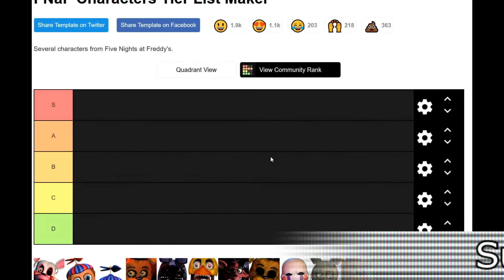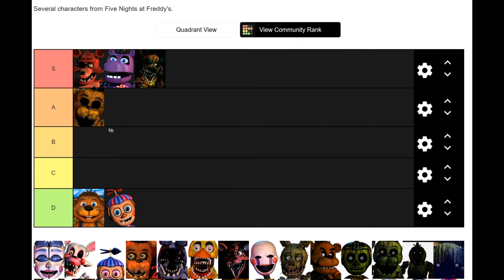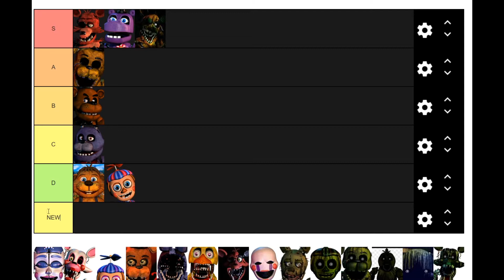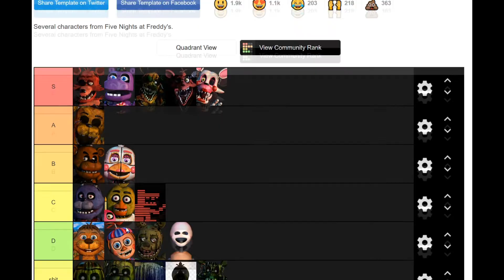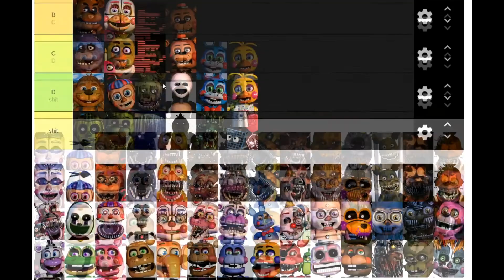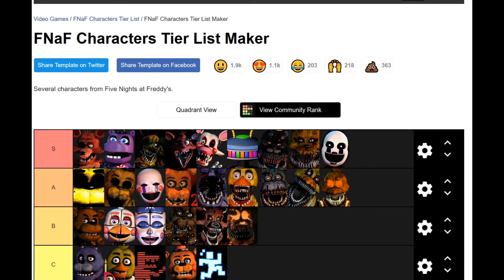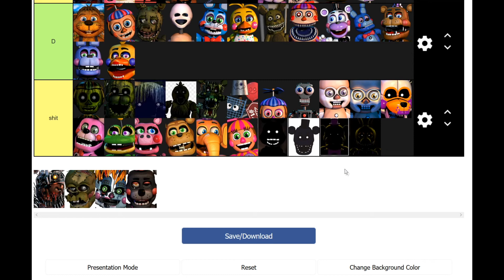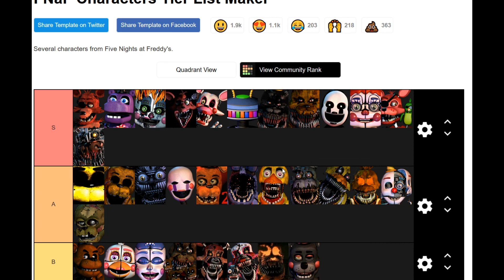FNAF CHARACTER TIER LIST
Isaiah ranks FNaF from favorite to least favorite.
► Session Date: December 4th 2019
► What IS FakeGamersClub? v v v v v v v
FakeGamersClub includes 5+ friends who make Lets Play's, Podcasts, Reviews and more together! We play various games such as Mario, Zelda, Smash Bros and more! We also play various genres such as racing games, platforms and shooters to name a few. We also play on all platforms! Nintendo, Playstation, Xbox and PC! Including: Switch, Wii U, Wii, Gamecube, Xbox One, Playstation 4 and soon more to come! Of course we try and branch out so if you have any ideas as to how we can grow our content and what we do, feel free to give us suggestions. We are listening!